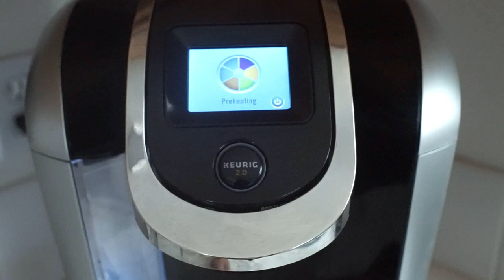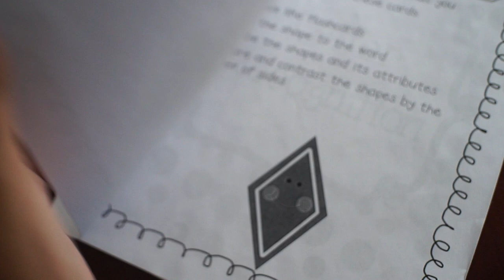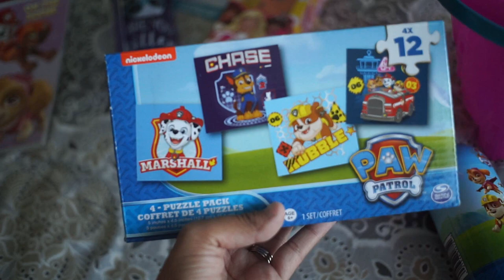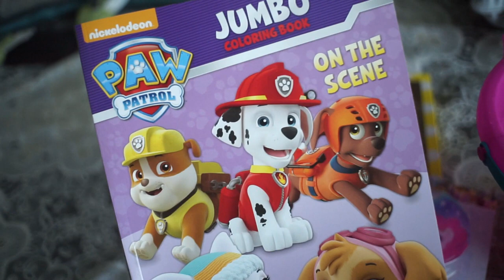Mom of 3 Today! DITL